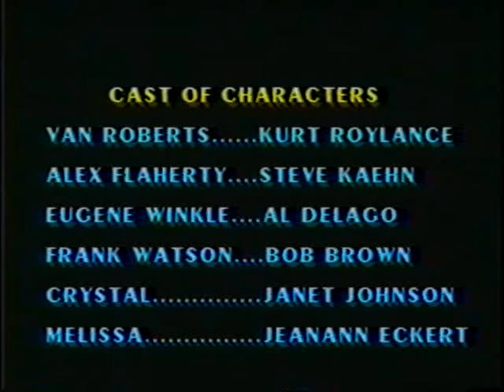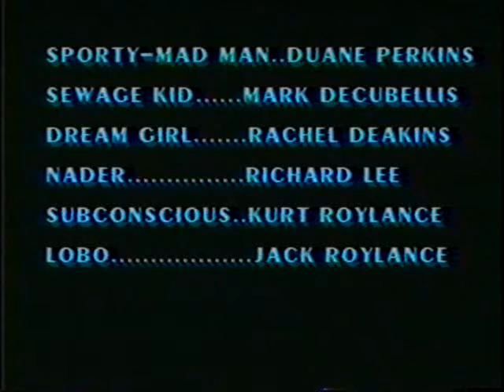The Quest for Lobo part 11 - Conclusion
Van Roberts feels lost and confused in his life. His woman is flaking out on him, his friends at work mock him. His only peace in the world is found in the songs of LOBO. To give purpose to his life, he goes in search of the mysterious singer-songwriter LOBO and finds himself on an adventure across the United States. Meanwhile, he has to avoid a deranged William Shatner fan while enjoying a veggie burrito.